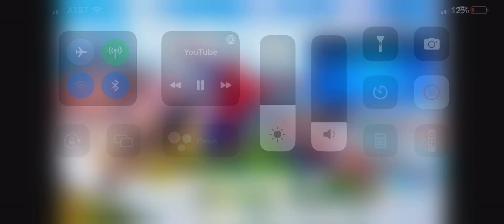Fortnite Chapter 3 Leaked!?